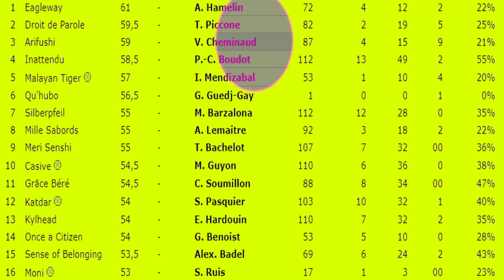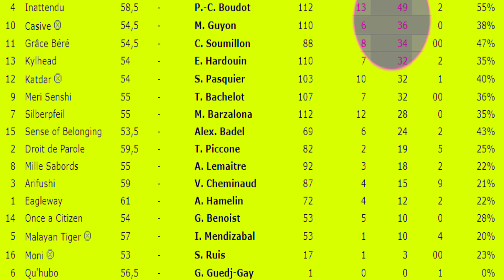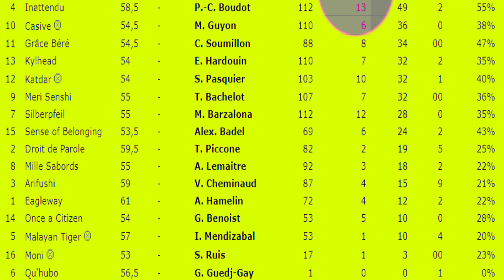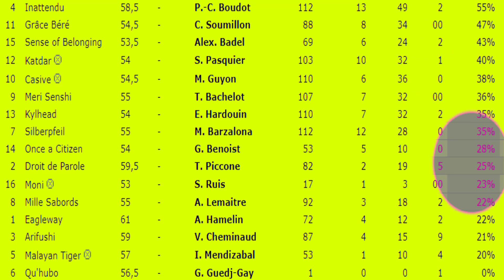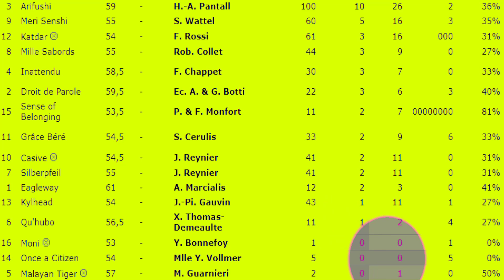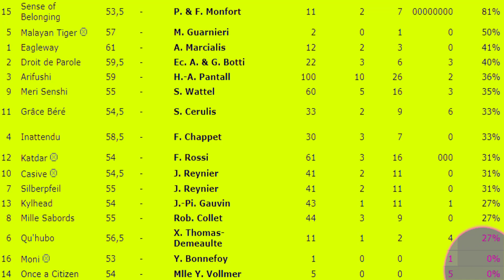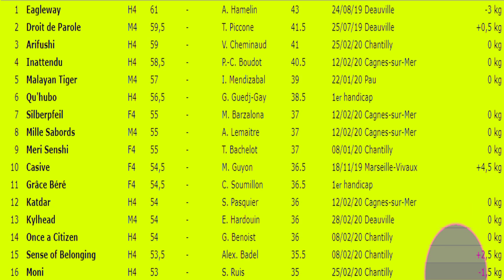Pronostic Quinté Mardi 10 Mars 2020 | VIP Pronostic Quinte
Program Quinte Mardi 10 Mars 2020 :
Quinté Mardi 10 Mars 2020
Réunion 1 à Chantilly
Course N°1 : Prix Otto
50 000€ - Plat - Tous chevaux - 4 ans
1500 mètres - Corde à droite - Départ vers 13h50

pronostic quinte du Mardi 10 Mars 2020
pronostic quinte du Mardi 10 Mars
pronostic quinte du Mardi 10/10/2020
Quinté AUJOURD'hui
Quinté DU Jour
Quinté Demain

pronostic PMU
PRONOSTIC COURSE
PRONOSTIC PMU | PRONOSTIC QUINTE Mardi 10 Mars

pronostic PMU
pronostic TIERCE
pronostic QUARTE

Programme QUINTE DU Mardi 10 Mars 2020
Program QUINTE DU Mardi 10 Mars 2020

pronostic TIERCE
pronostic QUARTE